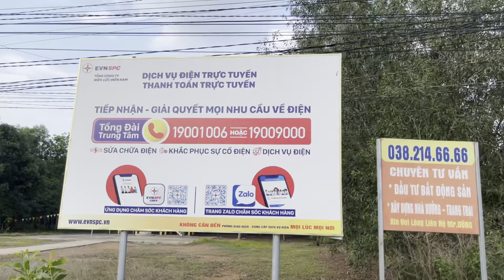💥Bán 4,7ha 3 mặt đường 250m+60m+400m ấp 5 tân hưng đồng phú Bình Phước ☎️0918645130